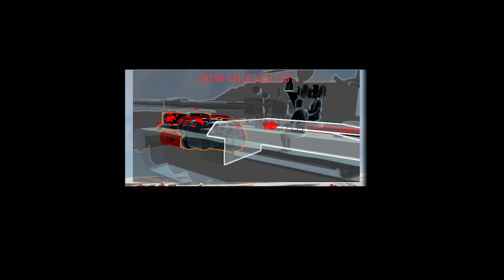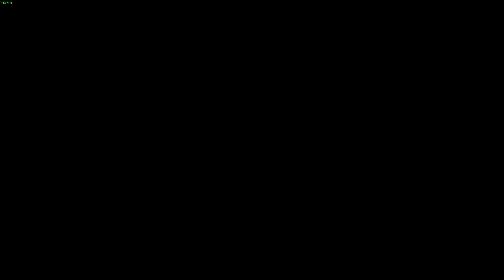Rush B! | Warthunder